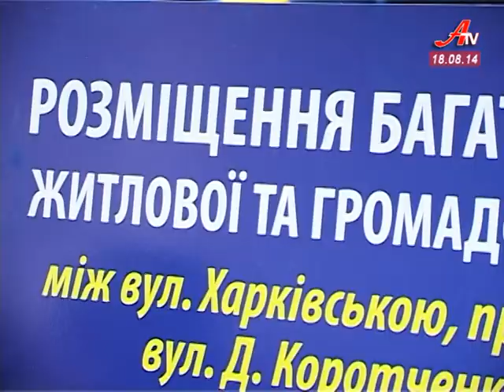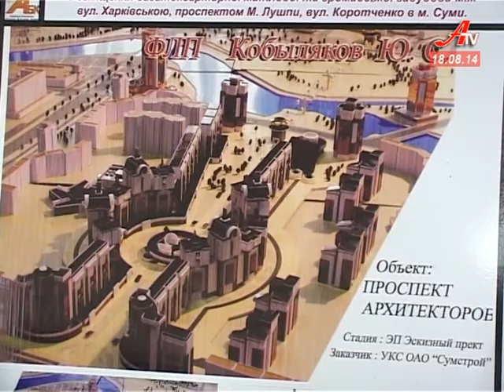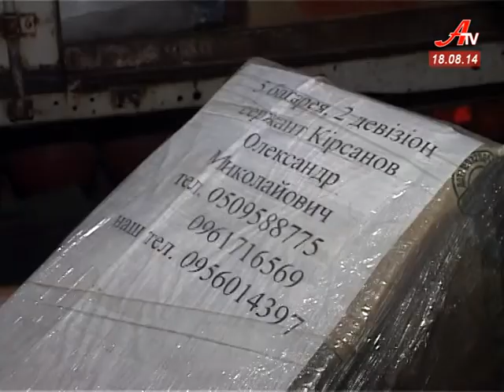Новини за 18 08 2014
- Повідомлення про замінування виявилися безглуздими жартами.
 - Проект нового житлового мікрорайону, що розглянули на містобудівній раді викликав численні зауваження фахівців.
 - Чергову гуманітарну допомогу зібрали  сумчани для своїх земляків ,які воюють у зоні АТО.